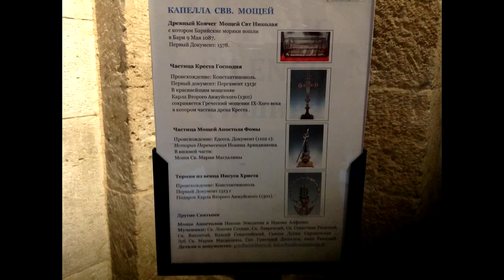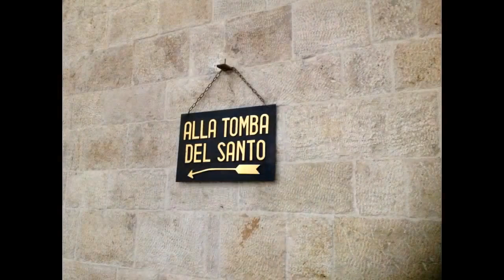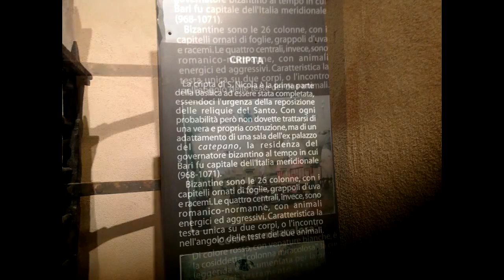Как поклониться мощам Святого Николая Чудотворца?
Как поклониться мощам Святого Николая Чудотворца? Италия. Бари.